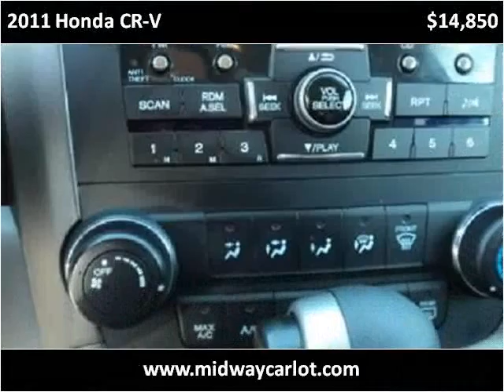2011 Honda CR-V Used Cars Kansas City MO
This 2011 Honda CR-V is available from Midway Auto.